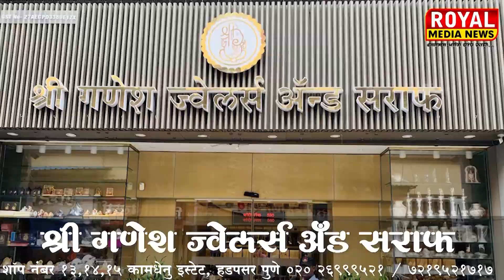हिंगोली - महाविकास आघाडीचा शेतकऱ्यांच्या विविध मागण्यांसाठी जिल्हा कचेरीवर आक्रोश मोर्चा धडकला